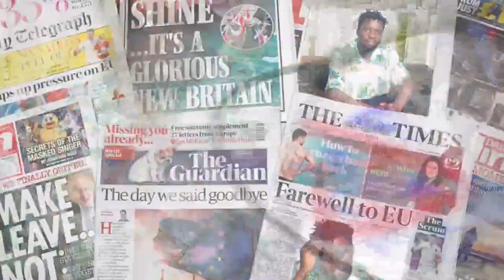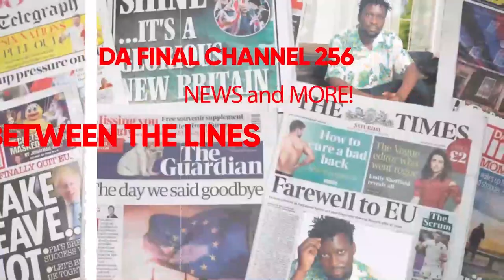MR.HENRY AKIGUDEKO PRIMA SI LEVEL YO. ABEYELUSA TEBAWOOMA ABALANGIDDE. KAYE AYINGIDDE MU LUTALO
TRENDING STORIES